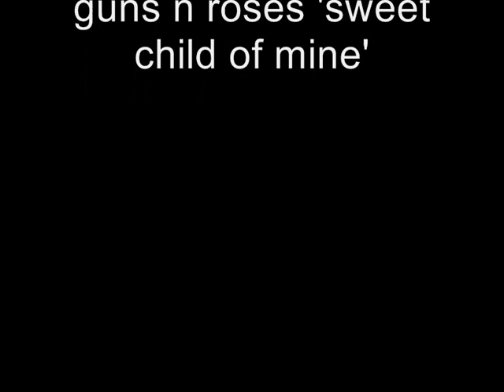Cod WaW Makin Day Map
Basically its the map makin but day time ( obviously )

So i just fraps'd a little of it to show youtube :D